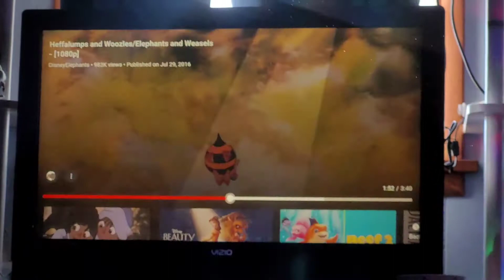heffalumps and woozles Thanksgiving November 25